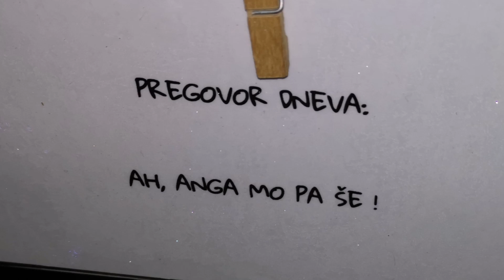Decemberski konec tedna v Kranjski Gori